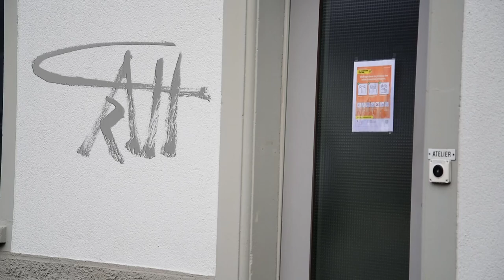Christoph R. Aerni Atelier 01